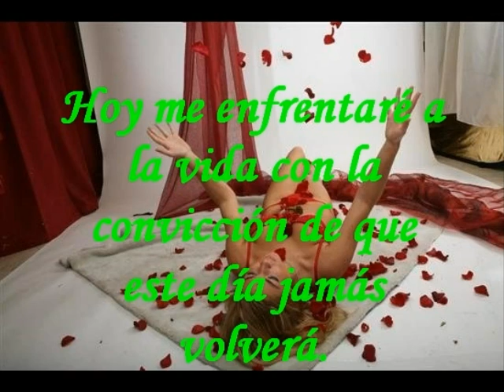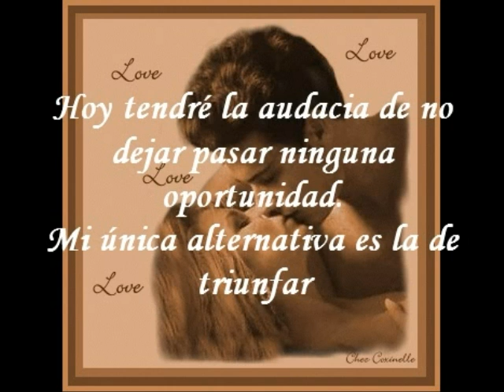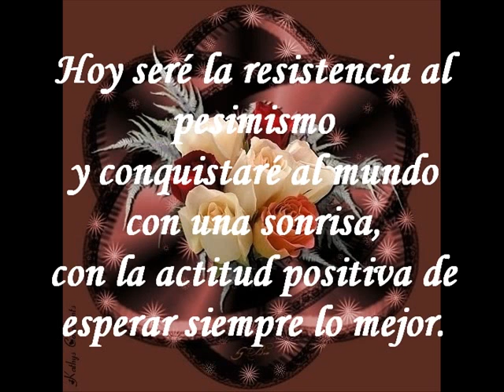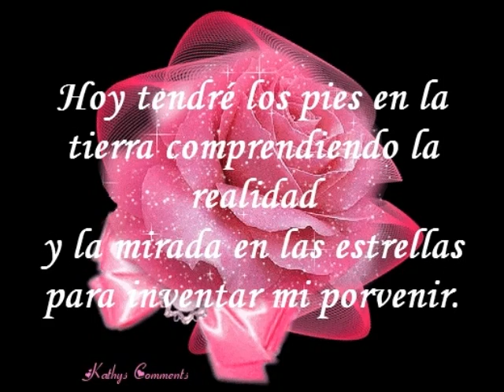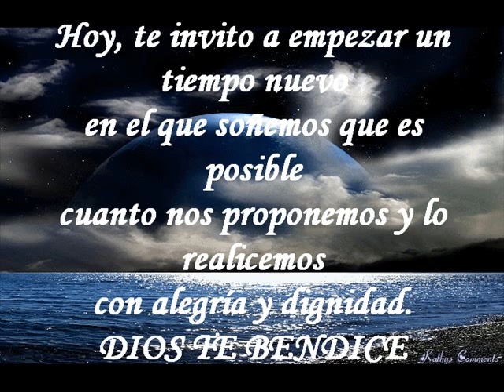BACHATA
PARA BAILAR Y RECORDARTE